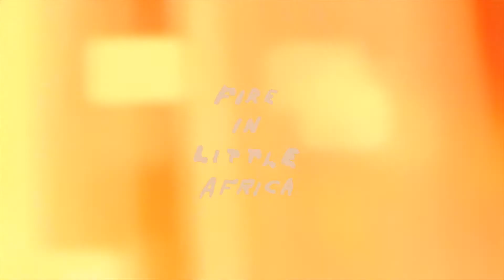Fire Fridays - Krisheena Suarez showcase 5/21/21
Fire Fridays is a monthly full-band showcase of Fire in Little Africa artists.

Follow @krisheenasuarez, @davonte.suarez, and
@combsymusic on Instagram